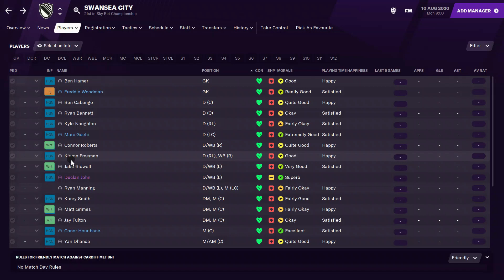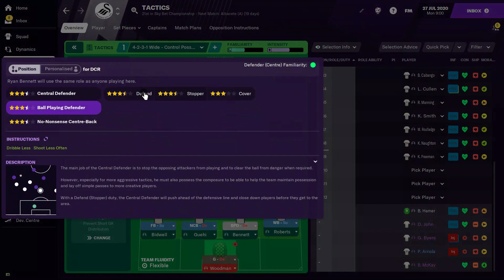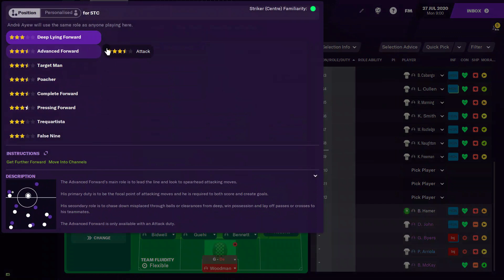FM21 | Swansea | Player Ratings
Swansea Player Ratings